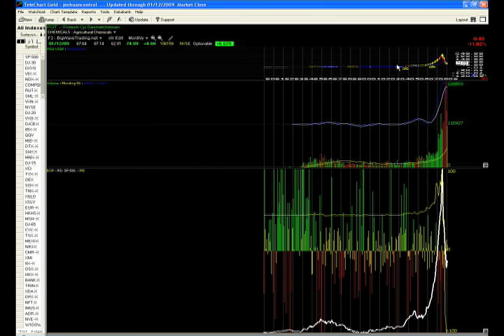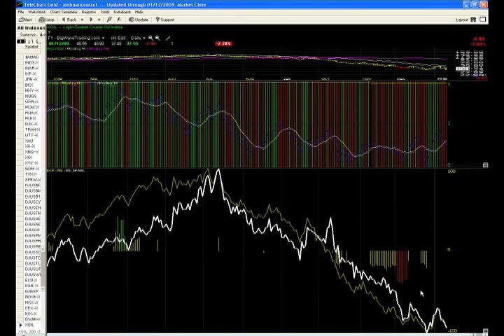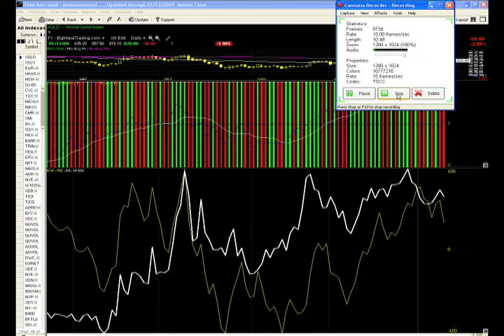Stock market wrap up for Monday, January 12, 2009 (Joshua Hayes, BigWaveTrading.com)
Monday's market wrap.